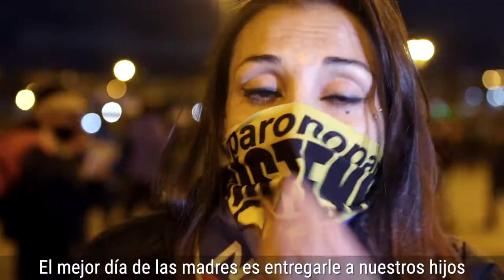Las mamás de Bogotá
¡Gracias! Por sus consejos y por cada vez que trasnocharon esperando que llegáramos a casa, por impulsarnos cuando vimos lejos nuestros sueños; porque toman nuestras batallas como propias y luchan por un país que crea en el diálogo y no en la violencia.